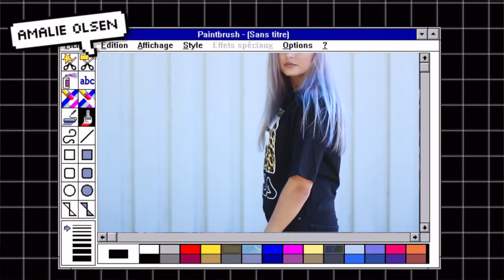JUNKYARD UNBOXING + TRY ON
Denne videoen er sponset av Junkyard! Det er SÅ KLART mine ærlige meninger, og det kan dere stole helt og fult på!

♡VIDEO/REDIGERING
Kamera: Canon eos 700d
Vlogkamera: Sony A5000
Redigeringsprogram: iMovie
Studiolys: Ebay